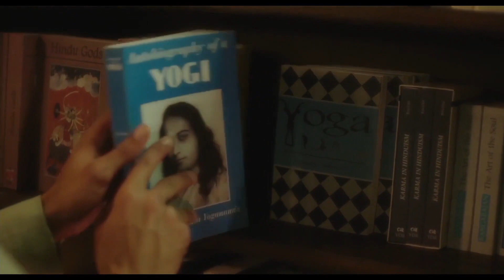THE ANSWER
The Answer è un film epico che presenta uno dei maestri spirituali più conosciuti e venerati del nostro tempo, Paramhansa Yogananda, attraverso la testimonianza vivente e con le parole del suo discepolo diretto Swami Kriyananda, che visse con lui e promise di portare la sua luce alle generazioni future. La ricerca tormentata del giovane Donald: delle sue temporanee illuminazioni e delle notti buie, della sua determinazione a non mollare mai, e del percorso tortuoso che lo porterà alla presenza del suo maestro spirituale. Nella sua ricerca, riconosciamo l’eterna ricerca di ogni individuo; attraverso le sue battaglie interiori, la scoperta della nostra forza interiore; nella sua sintonia con la visione espansa del maestro, la speranza per le nostre illuminazioni.